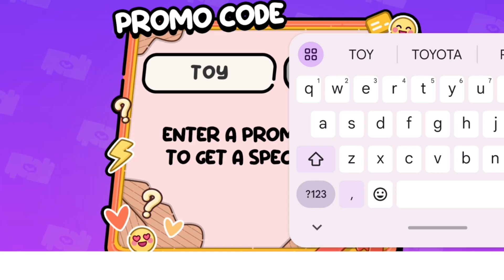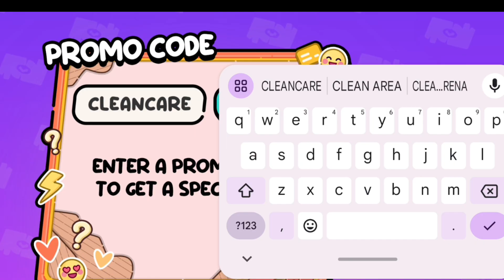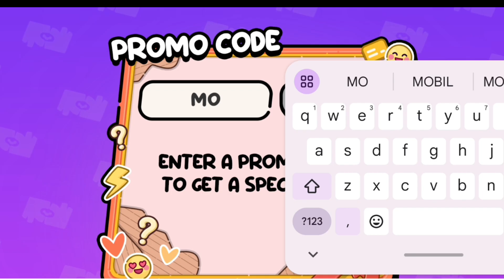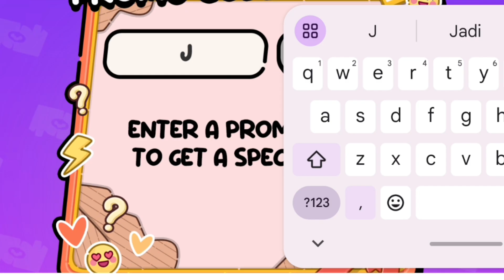Masih ada yang belum tau semua kode promo Avatar World ? yuk kumpul sini | game Avatar World